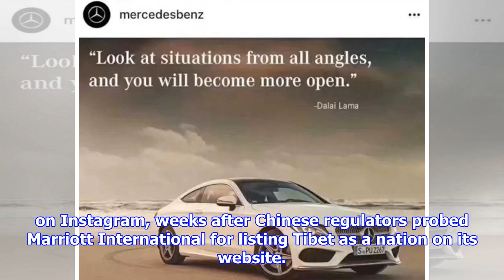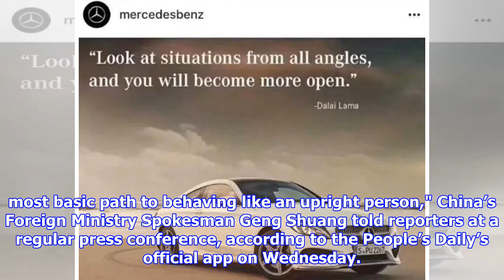Mercedes Joins Apology Spree to China for Dalai Lama Quote | by Automobiles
► Daimler AG unit Mercedes-Benz is the latest international company offering the Chinese an open apolo...